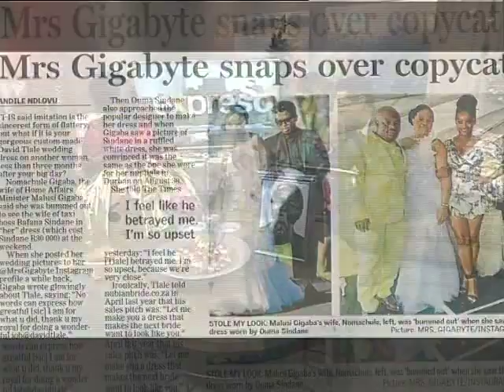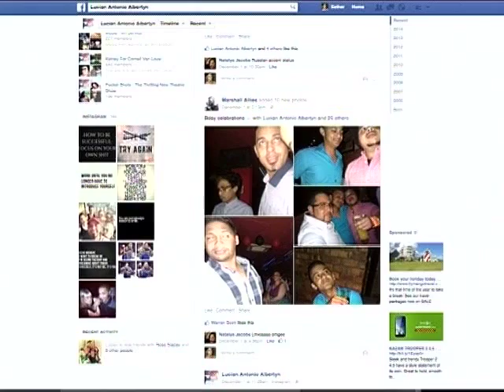Mama Claus rounds up her list of Naughty and Nice celebs - on Expresso